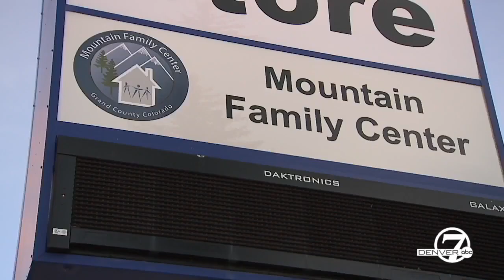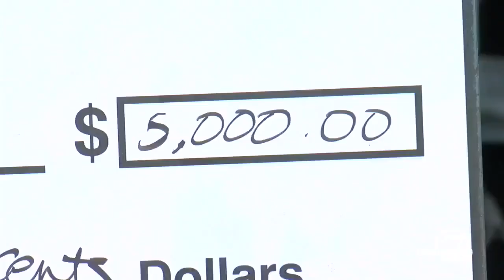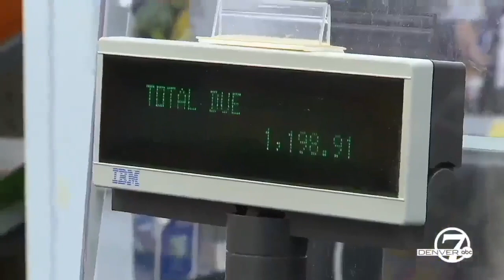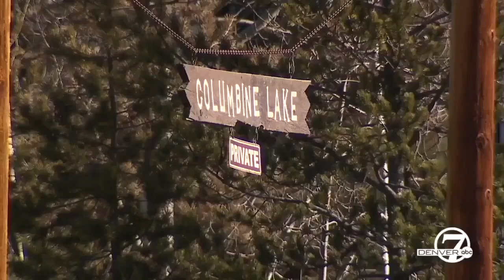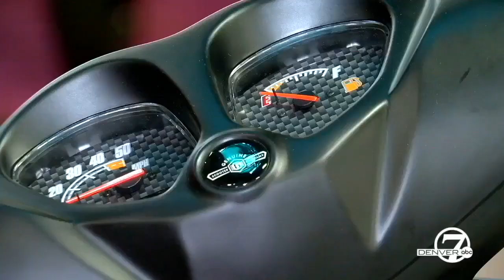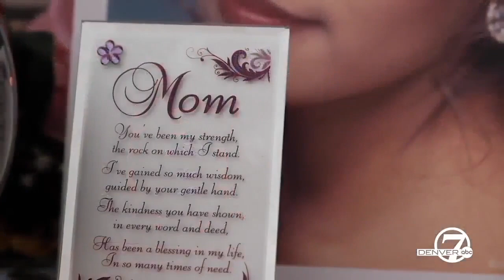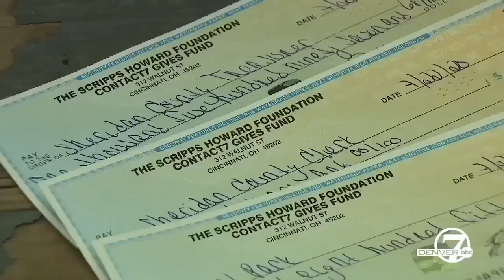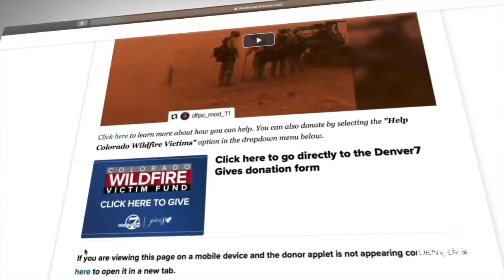Denver7 Gives: How your generosity helps Coloradans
Denver7 Gives is an initiative of the Scripps Howard Foundation.  One hundred percent of contributions to Denver7 Gives are used to help the local Denver area community.  If Denver7 Gives receives more donations than reasonably may be used for a designated project, the additional funds will be retained in the Denver7 Gives fund for use in other charitable projects exclusively to benefit the local community.